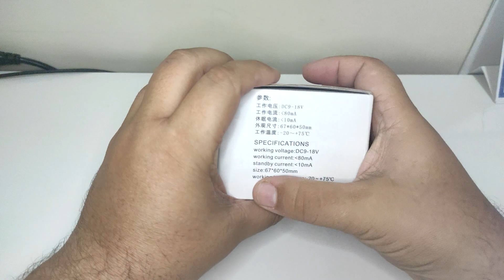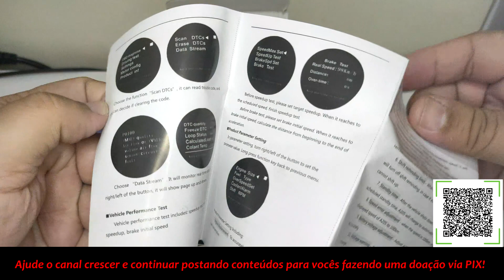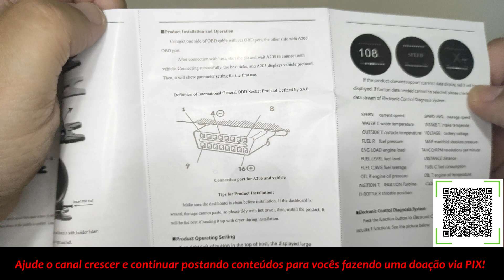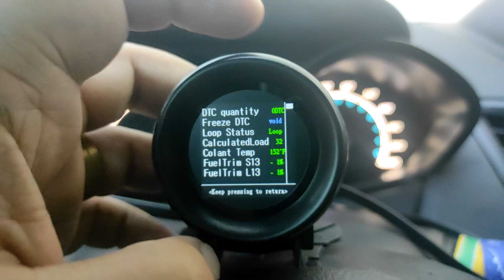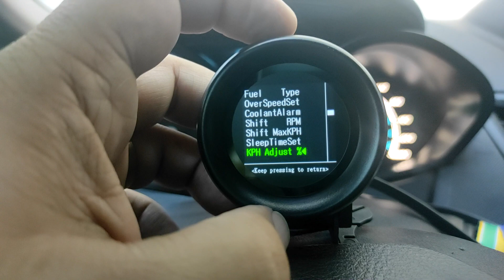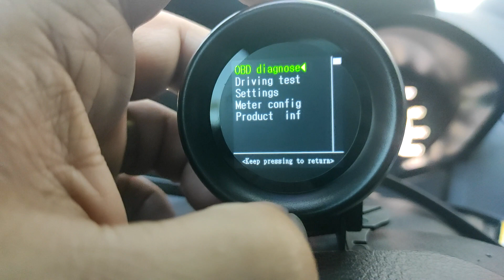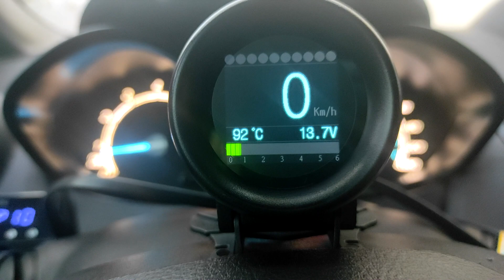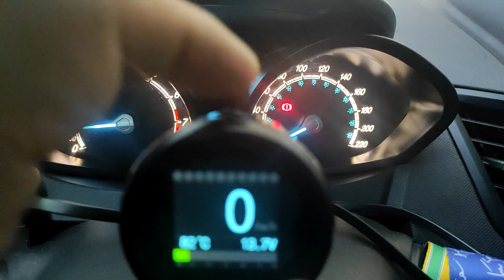UnBOX Manômetro Obd2-computador digital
Pessoal neste vídeo venho traser para todos vocês uma super dica, um Manômetro Obd2-computador digital, que tem varias funções.

Link Aliexpress

** Ajude o canal crescer e continuar postando conteúdos para vocês fazendo uma doação via PIX! **